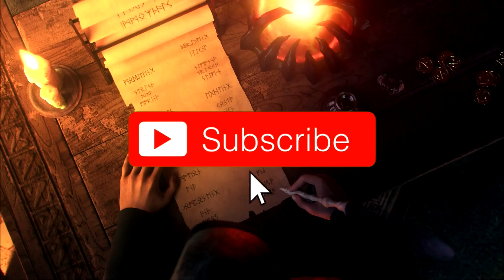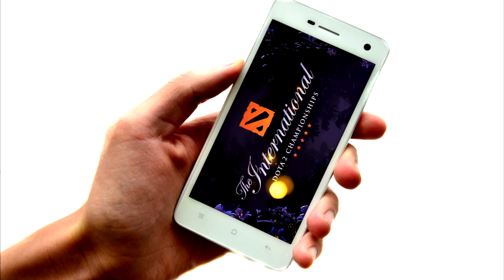ТАЙНА ПРОИСХОЖДЕНИЯ TINY РАСКРЫТА - Majesty of the Colossus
Качай Raid: Shadow Legends бесплатно ✅ IOS ✅ ANDROID и получи 💰 50,000 серебряных монет и Эпического Чемпиона 💥 на 7-ой день программы для новых игроков!